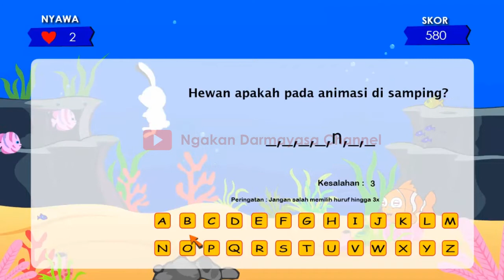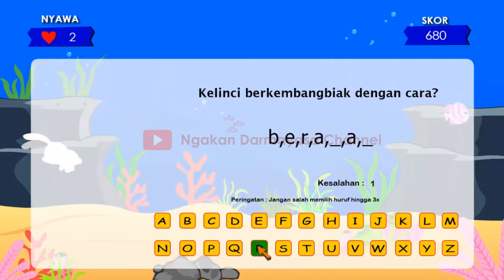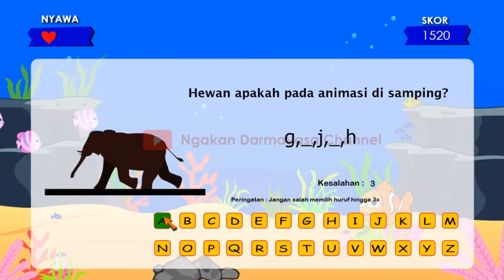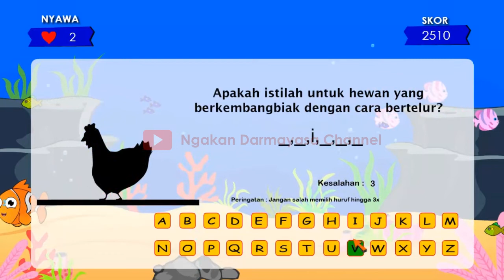Adobe FLash CS6: Game Dua Dimensi PetuaLangan Ikan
Game Petualangan Ikan ini merupakan game yang berbasis desktop menggunakan Adobe Flash CS6. Game ini dimainkan menggunakan mouse.